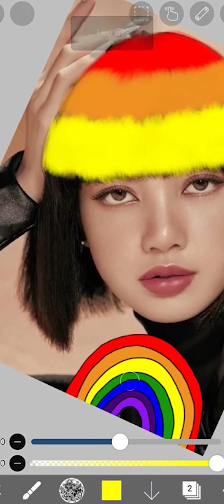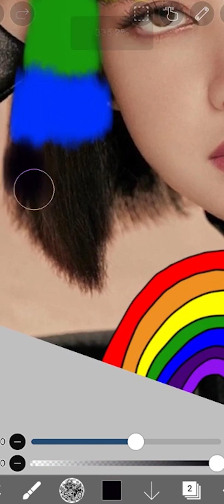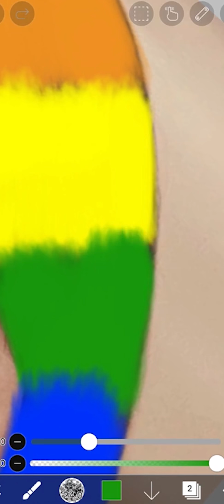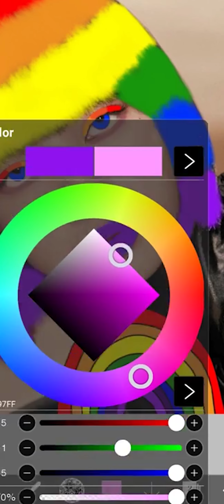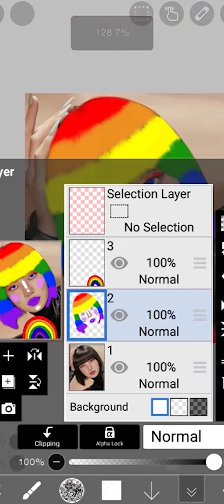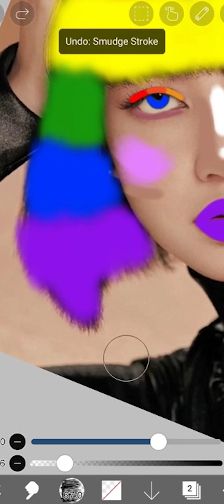Lisa rainbow hair and rainbow makeup video